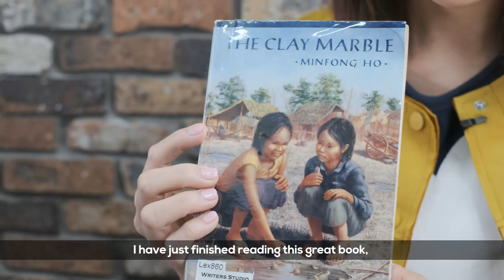Happy Ending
Here are several tips to a good ending you can use in your stories.

Do you prefer a warm and fuzzy ending that leaves a good feeling in the reader? Or a circular ending that returns the reader to the beginning? How about a story that takes you where you didn't expect it to go?

No matter what, the story ending is so important that you should know how you're going to end it before you start.